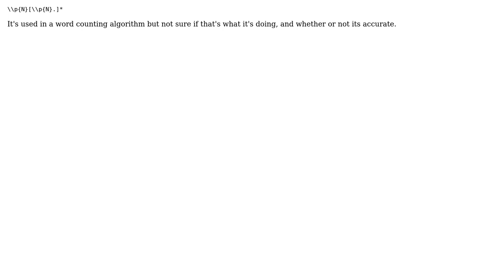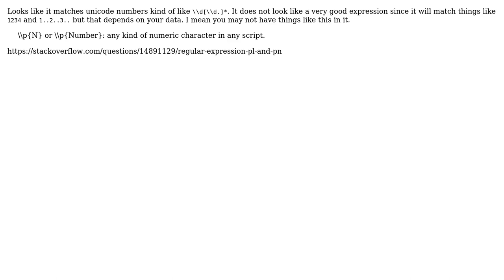What is this word counting regex doing?